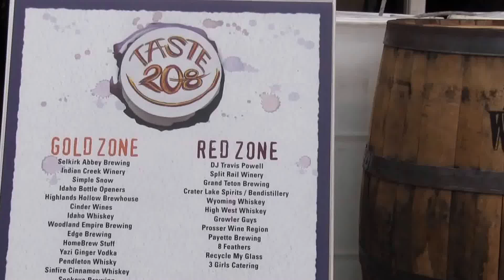Tasting 208 in Boise, Idaho April 2015.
Ogden's Own had a fantastic time sharing our products in Boise at the Taste 208 event in April 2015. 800 people had a chance to try Five Wives Vodka, Underground Herbal Spirit and Porter's Fire Liqueur.